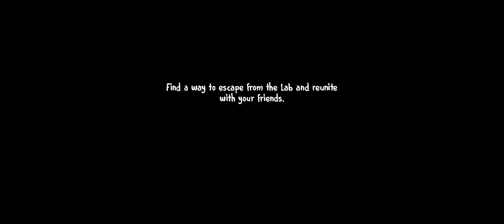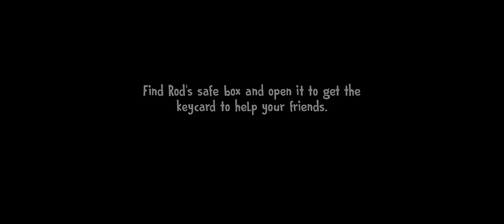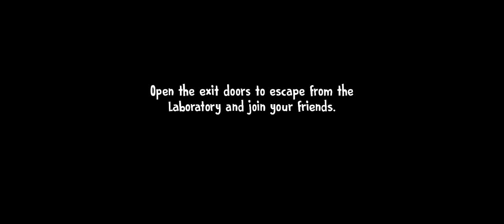Ice Scream 7 Friends:Lis Full Gameplay🍦